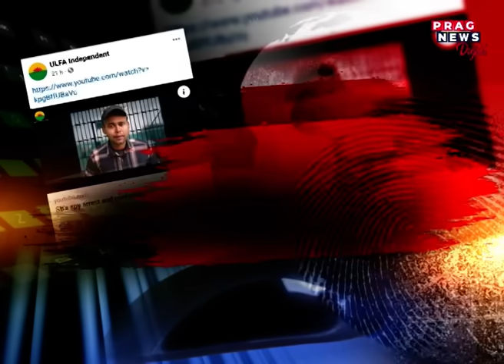Assam police SI caught spying, claims ULFA (I), outfit releases confession video